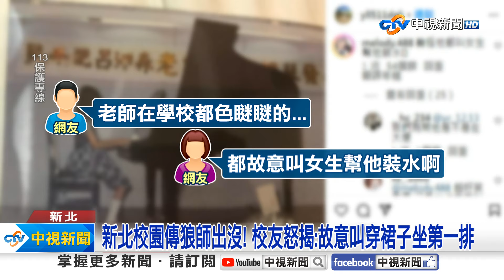噁!想被打頭還是被摸?! 新北音樂狼師藏國小20年│中視新聞 20240422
新北市校園驚傳狼師出沒，受害者現身控訴，指自己20多年前上鋼琴課彈錯了，竟被該名音樂老師問，是要我打妳的頭?還是讓我摸呢?事件曝光也讓不少校友揭露，該名老師在校種種不妥行徑。這麼多年以來該師遊走於多所學校，受害者也怒批現行法律不夠嚴厲，應讓追溯期從成年後開始計算。